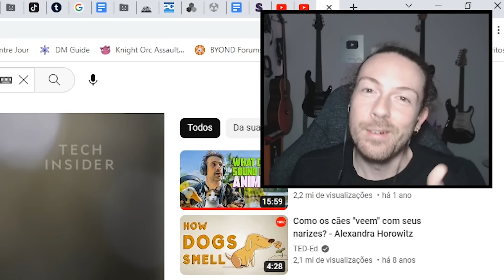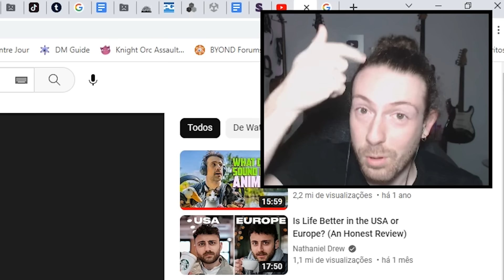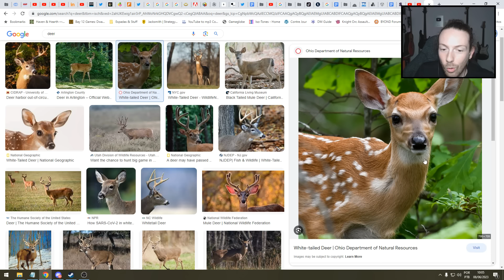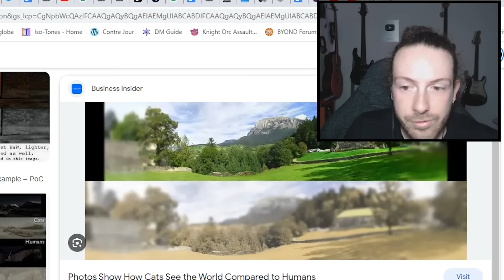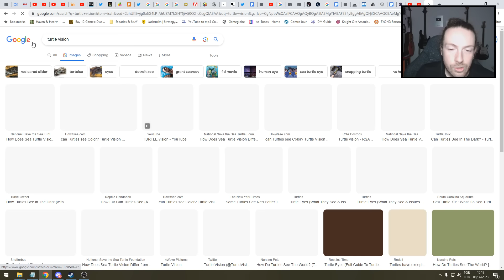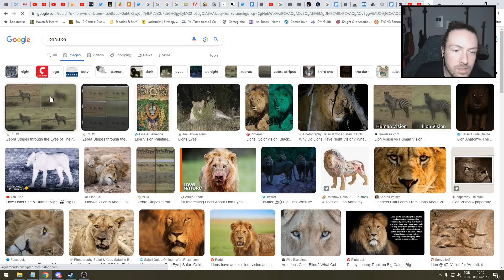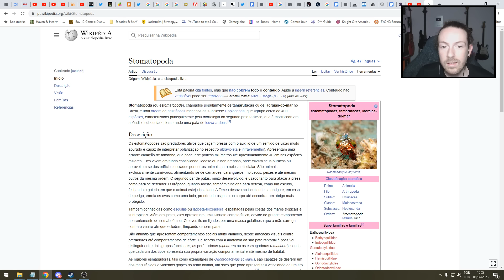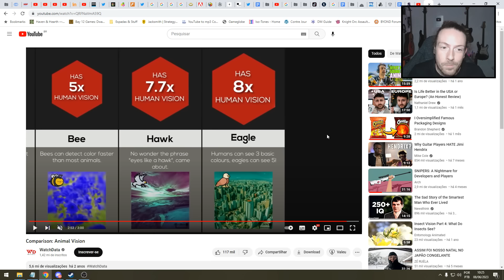Como é a VISÃO dos ANIMAIS?